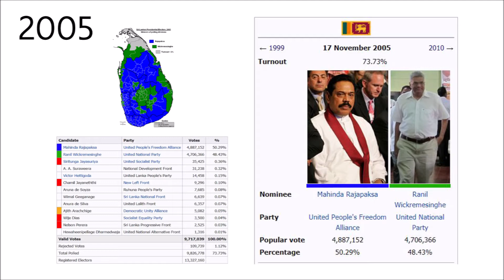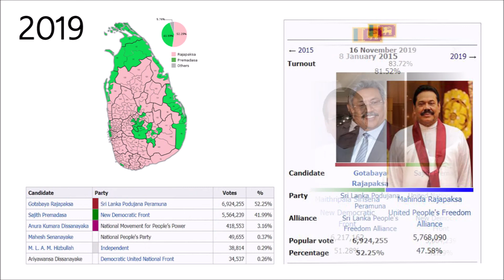Sri Lankan presidential election (1982-2019)